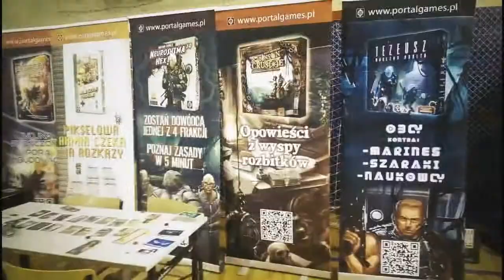Portal Games vlog #018 - Wesołych Świąt!